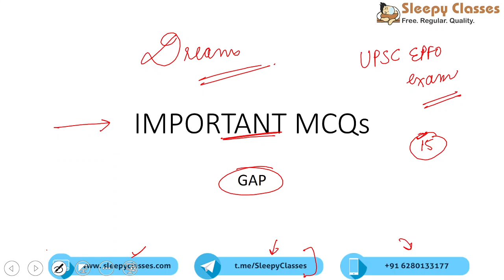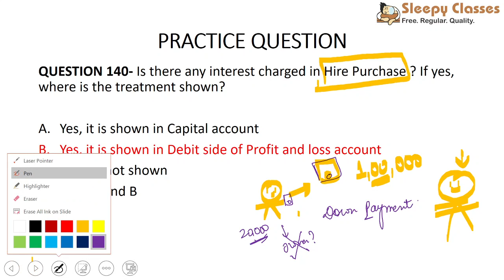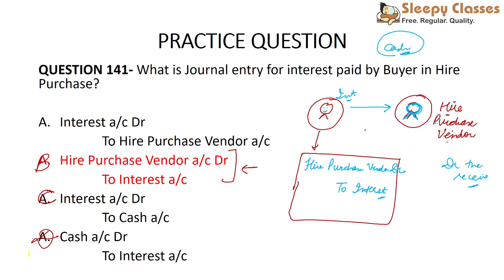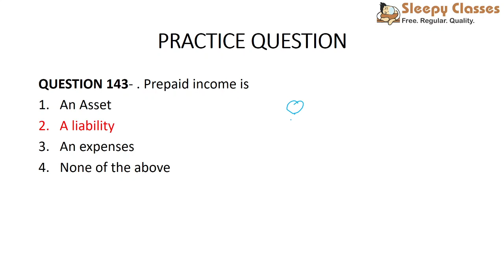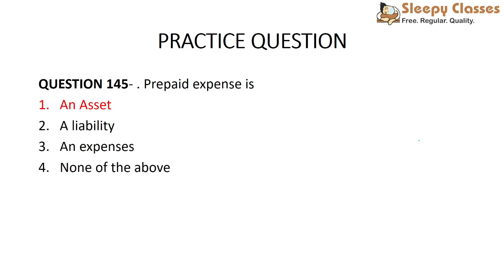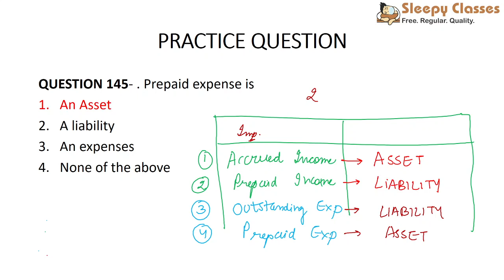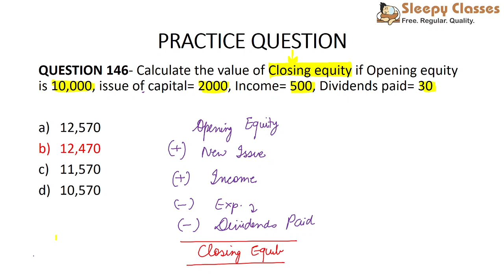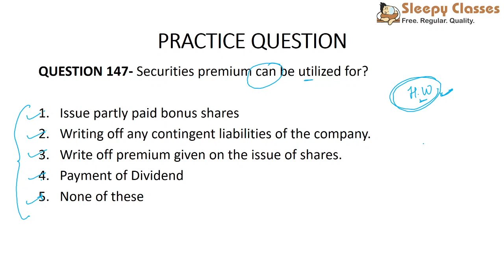Important Questions for EPFO 2021 || GENERAL ACCOUNTING PRINCIPLES